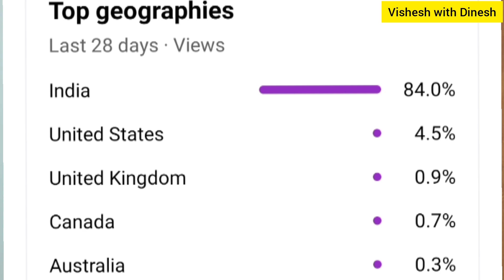પ્રમુખસ્વામીની મૂર્તિ સાથે સેલ્ફી લઈ આ લોકો દુનિયામાં ચમક્યા | Selfie With Pramukh Swami|PSM 100 yrs